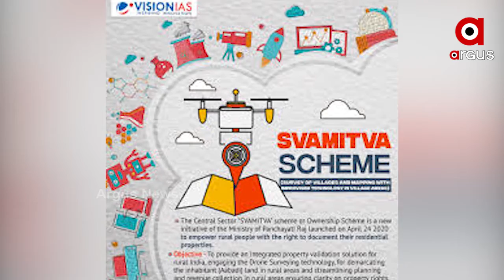ରବିବାର ପ୍ରଧାନମନ୍ତ୍ରୀ ଆବଣ୍ଟନ କରିବେ ସ୍ବାମୀତ୍ବ ପ୍ରପର୍ଟି କାର୍ଡ...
ପ୍ରଧାନମନ୍ତ୍ରୀ ନରେନ୍ଦ୍ର ମୋଦୀ ରବିବାର ଦିନ SVAMITVA (ସର୍ଭେ ଅଫ୍ ଭିଲେଜ୍ ଏବଂ ମ୍ୟାପିଂ ସହିତ ଇମ୍ପ୍ରୋଭାଇଜଡ୍ ଟେକ୍ନୋଲୋଜି ସହିତ ଗ୍ରାମ ଅଞ୍ଚଳରେ) ପ୍ରପର୍ଟି କାର୍ଡର ଆବଣ୍ଟନ ଆରମ୍ଭ କରିବେ ଯାହା ଗ୍ରାମାଞ୍ଚଳର ଜନସାଧାରଣଙ୍କୁ ଆର୍ଥିକ ସମ୍ପତ୍ତି ଭାବରେ ବ୍ୟବହାର କରିବାରେ ସକ୍ଷମ ହେବ ବୋଲି ପ୍ରଧାନମନ୍ତ୍ରୀଙ୍କ କାର୍ଯ୍ୟାଳୟ ପକ୍ଷରୁ କୁହାଯାଇଛି...